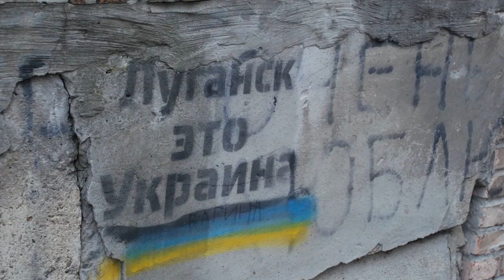Ukrajinské sondy Marie Koldinské | Petra Procházková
V čem je válka na Ukrajině jiná a v čem stejná ve srovnání s válkami, které pustošily území bývalého Sovětského svazu v minulých desetiletích? Jaká je role novinářů v této válce, nakolik zachycují realitu a nakolik ji sami spoluvytvářejí? Jak roli válečných zpravodajů proměnily sociální sítě a možnost referovat z místa konfliktu prakticky v reálném čase? Každá válka je i válkou slov – jak se slova volená ukrajinskou a ruskou stranou pro tytéž události stávají propagandou, a tudíž zbraní? Může a má být novinář v konfliktu, který má tak zjevný morální rozměr, jen věcně referujícím profesionálem? Víme, co se děje na Ukrajině a jak smýšlejí Ukrajinci, ale víme také, co se děje v Rusku a jak smýšlejí běžní Rusové? A není to pro vyústění této války přinejmenším stejně důležité?

PhDr. Petra PROCHÁZKOVÁ, novinářka, spisovatelka a humanitární pracovnice, válečná zpravodajka, spoluzakladatelka agentury Epicentrum a občanského sdružení Berkat. Autorka reportáží z válečných konfliktů na území bývalého Sovětského svazu, Kurdistánu a Afghánistánu. Dlouholetá redaktorka Lidových novin, od roku 2018 píše pro Deník N

Doc. Mgr. Marie KOLDINSKÁ, Ph.D. historička, scenáristka a moderátorka, přednáší na Filozofické fakultě Univerzity Karlovy a spolupracuje s Českou televizí, mimo jiné na pořadu Historie.cs, specializuje se na politické a vojenské dějiny a na problematiku historické paměti

Přednáška se uskutečnila v prostorech projektu Hyb4City CPPTUK v Kampusu Hybernská (Hybernská 4, Praha 1) .